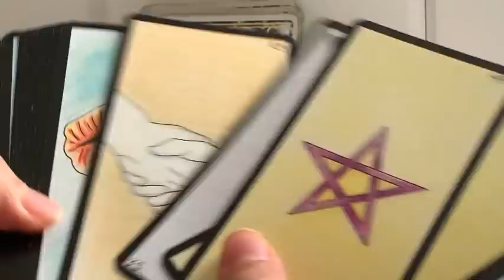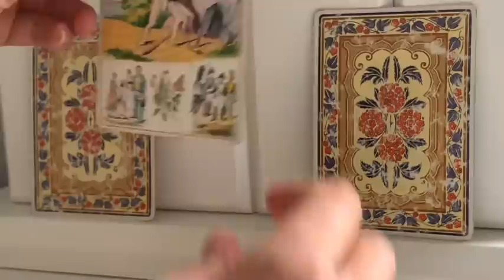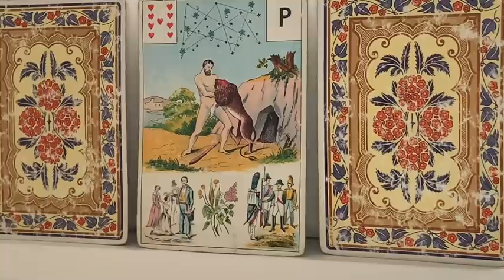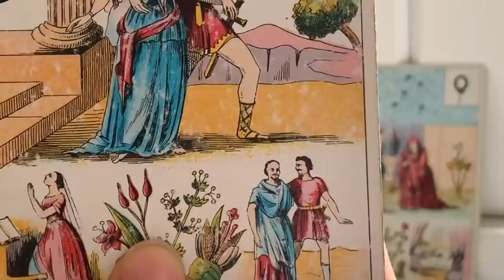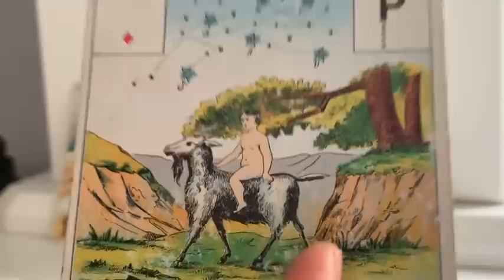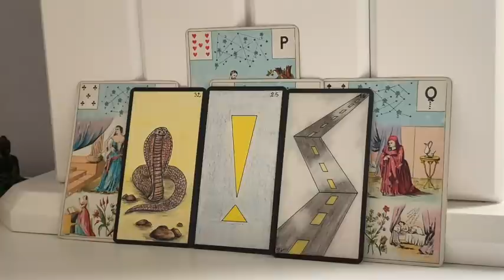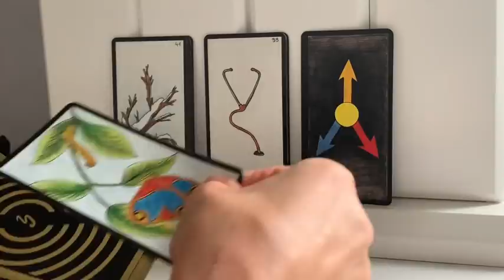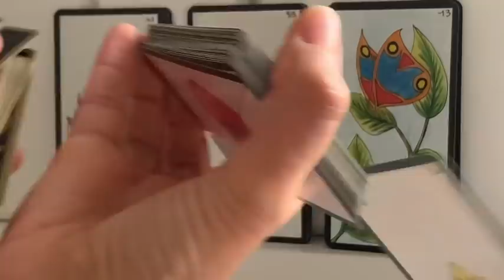FORCE, PUISSANCE SUR LES EVENEMENTS SACRE FEMININ!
Je te parle de mes cours de yoga dans la vidéo, voici le lien si tu veux suivre mes cours:

Si tu veux te procurer Le grand jeu de Mademoiselle Le Normand:

Si tu veux te procurer l'Oracle de la Métamorphose:

Si tu veux te procurer l'oracle de Belline:

Si tu veux te procurer le Jeu divinatoire d'Algariel:

Si tu veux te procurer le jeu Fin de Siècle Kipper:

Si tu veux te procurer le Tarot des Lettres Hebraïques:

Si tu veux te procurer l'Oracle des Miroirs:

Si tu veux te procurer l'oracle de la triade:

Les cartes médecines: